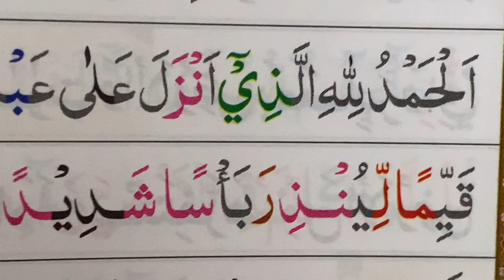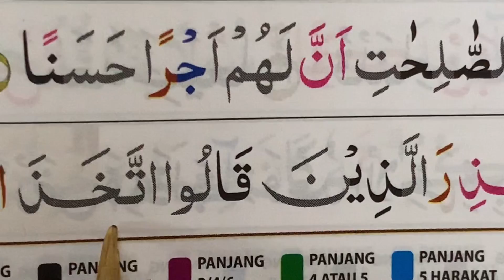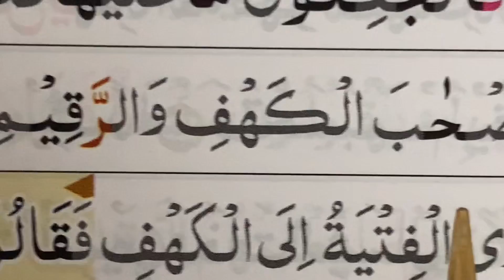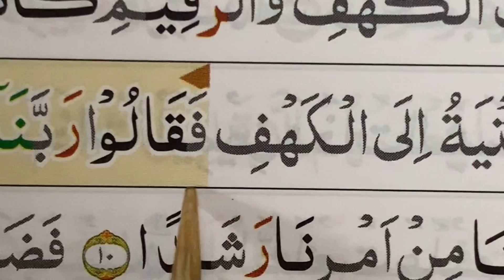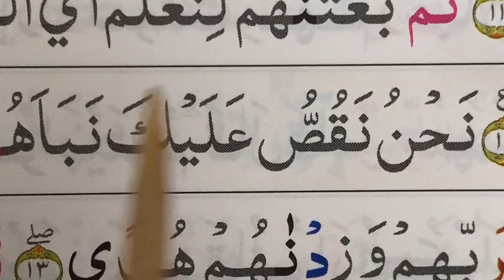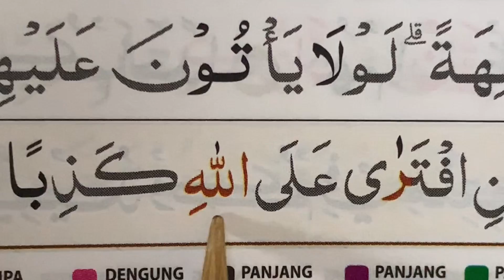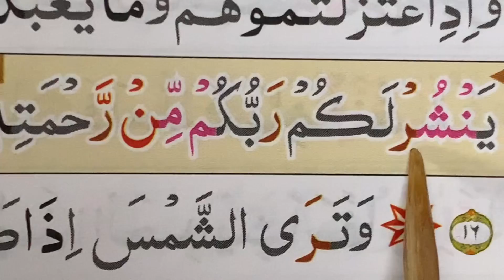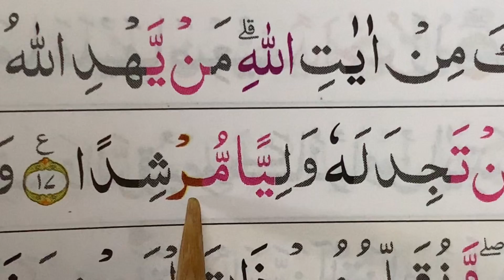HARI JUM’AT BACA AL-KAHFI YA JAMA’AH